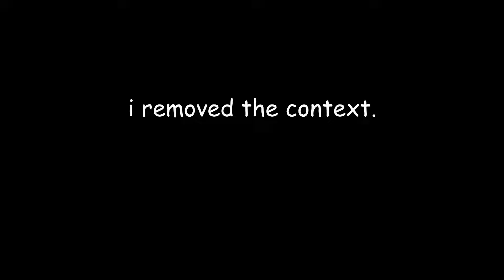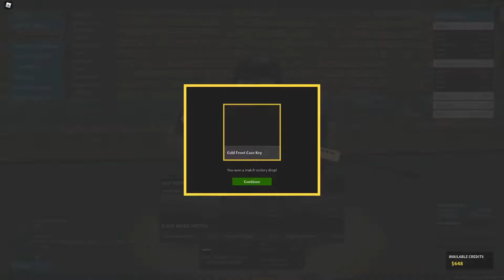DESERT STORM GOOCH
gooch storms the desrt, deseret storm gooch.